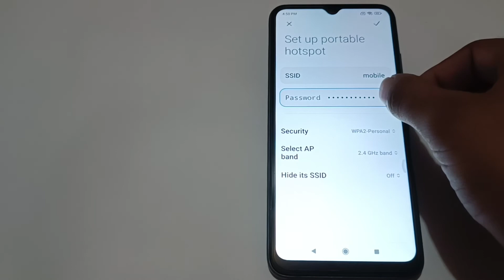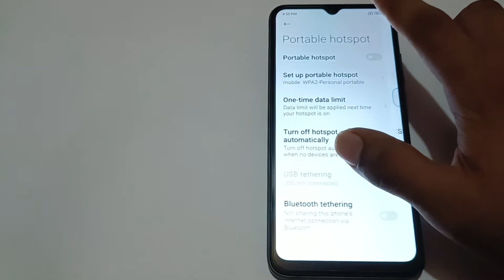How to change hot spot password in poco m3